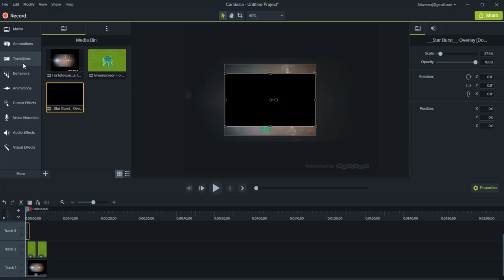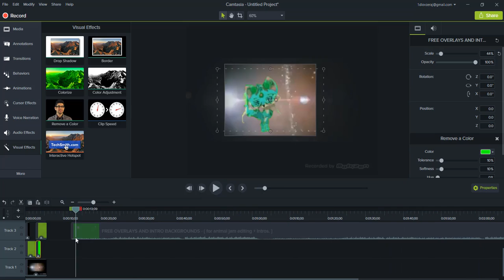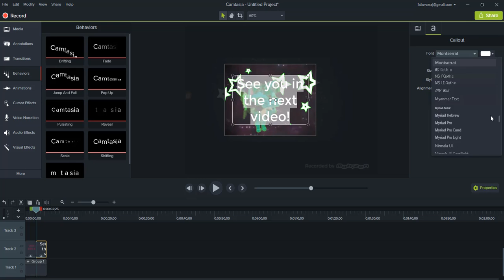Speed Edit Sunday- Cherryapple Aj's Outro